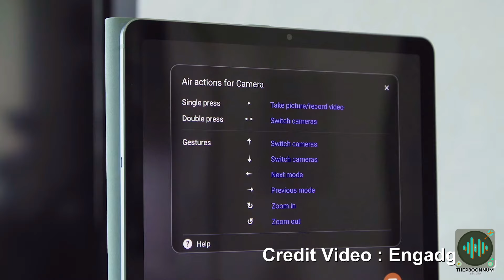สรุปรวมๆ ก่อน Samsung Galaxy Note 10 เปิดตัว : สิ่งที่ข่าวลือ จะเป็นจริง(มั้ยนะ!?)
ถ่ายทำด้วย / Video Recording
Fujifilm X-T100

Line : plaelmusic